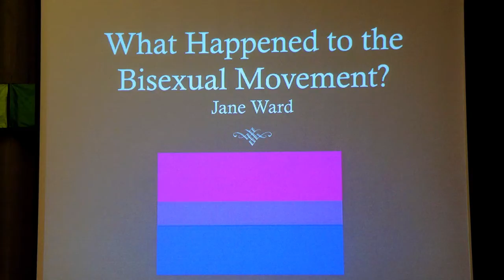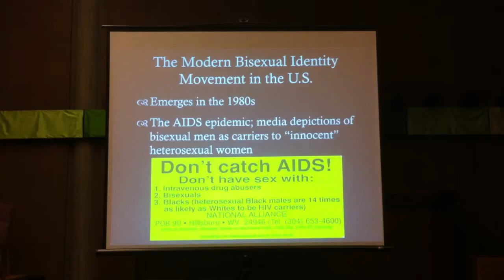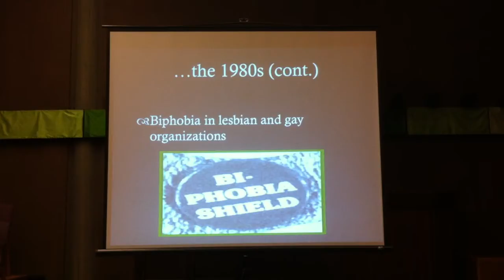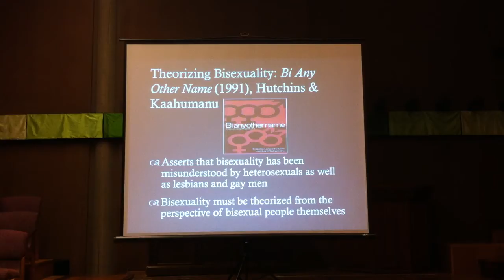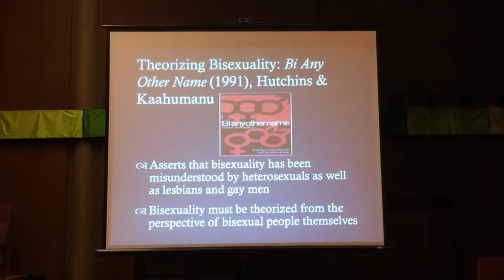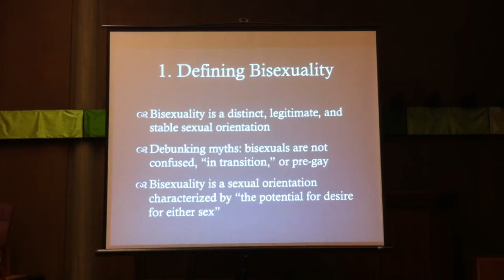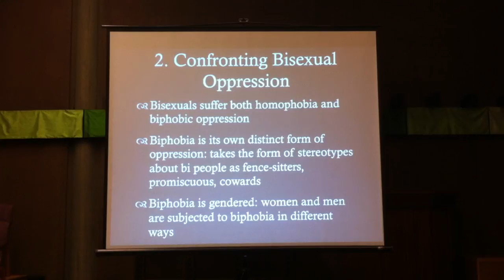Jane Ward Lecture, Pt 1 of 4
Part 1 of 4, Dr Jane Ward talks about bisexuality and gender. Recorded July 17, 2011 in Pasadena California.